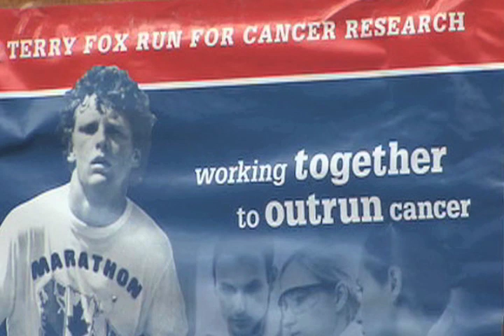Sport Day in Port Coquitlam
the dreaded Moore, Forest, Pollock was reunited for Sports Day in Port Coquitlam